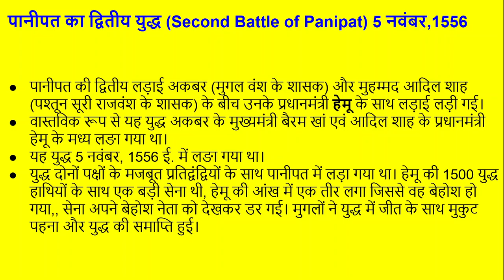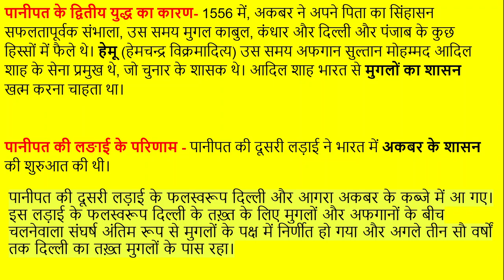पानीपत का द्वितीय युद्ध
इस विडियो में हमने पानीपत के द्वितीय युद्ध के बारे में पढाया। इससे पहले वाले विडियो में हमने पानीपत के प्रथम युद्ध के बारे में पढाया था। पानीपत का द्वितीय युद्ध 5 नवंबर, 1556 ई. को लङा गया था।

इतिहास विषय से संबंधित महत्त्वपूर्ण आर्टिकल निम्नलिखित हैं -